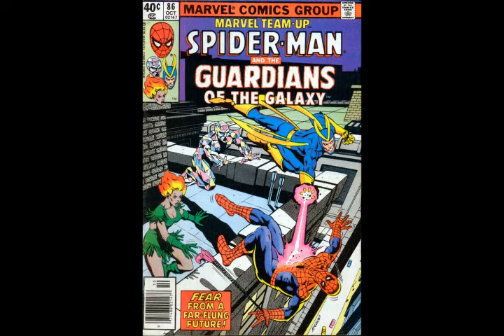Marvel Team Up 86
Story Of The Year!

Editor:  Al Milgrom
Writer:  Chris Claremont
Pencils:  Bob McLeod
Inker:  Bob McLeod
Cover Art:  Bob McLeod